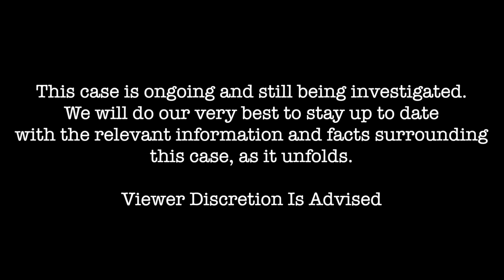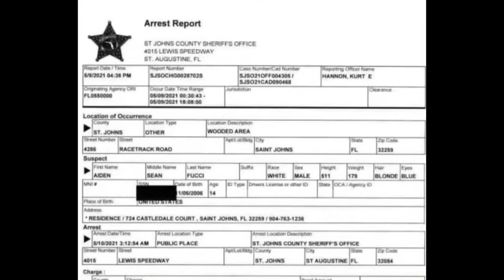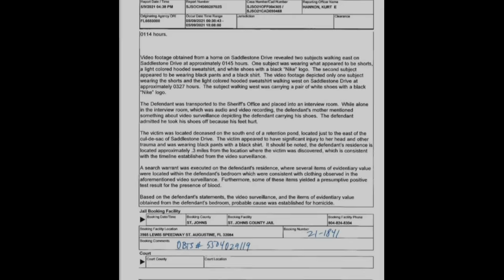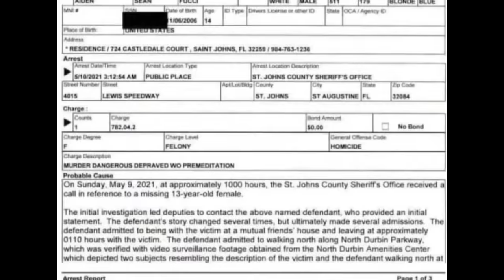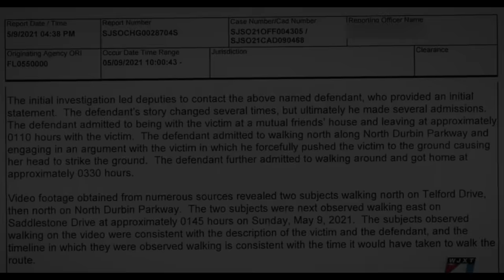Tristyn Bailey And Aiden Fucci | What We Know So Far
February 6th, 2023 - Aiden Fucci changes his plea to guilty of first degree murder.
Aiden Fucci has now been sentenced to life in prison, eligible for review in 25 years.

The timeline so far:
Sunday, May 9th, 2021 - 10am. St Johns County, Florida. 13 year old Tristyn Bailey is reported missing by her parents. Tragically, after a 16 hour search, her body is found in a wooded area. She has been stabbed 114 times, 49 of the wounds are defensive.
May 10th - Police announce they have 14 year old Aiden Fucci in custody, and he has been arrested for second degree murder
May 11th - Aiden Fucci appears in court and is formally charged with second degree murder.
May 17th - A “motion to withdraw as counsel” is filed by Jacksonville attorney Anwar Snober, who had been retained to represent Aiden. His parents file an application to determine indingency status. Both applications are eventually approved, meaning that Aiden will now be represented by someone from the public defenders office.
May 18th - A celebration of life is held to honor the life of Tristyn Bailey
May 27th - It is announced that Aiden will be charged as an adult as opposed to a juvenile. His charge has been upgraded from second-degree murder to premeditated first-degree murder.
May 28th - Aiden appears before a judge for the first appearance following the announcement that he would be charged as an adult.
June 3rd - Aiden enters a plea of not guilty
June 5th - Aiden's mother, Crystal, is arrested for “tampering with evidence” after she turns herself in to authorities.